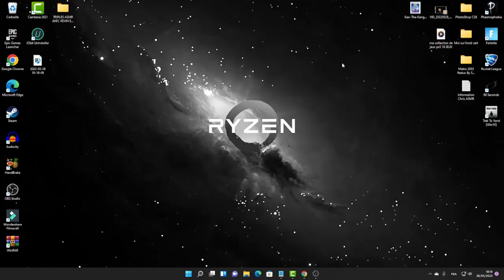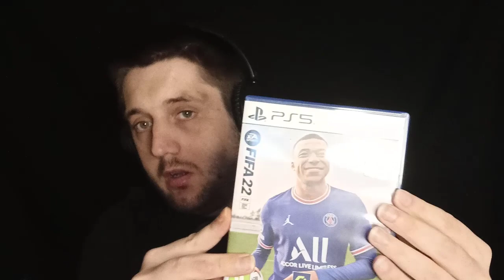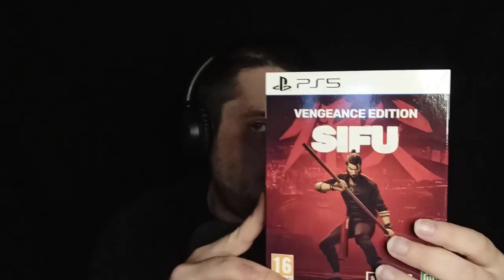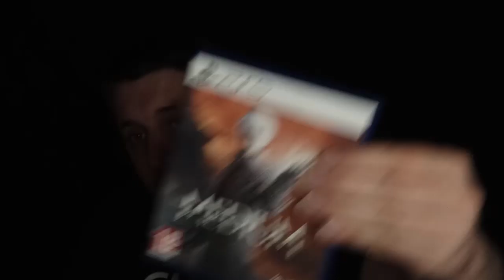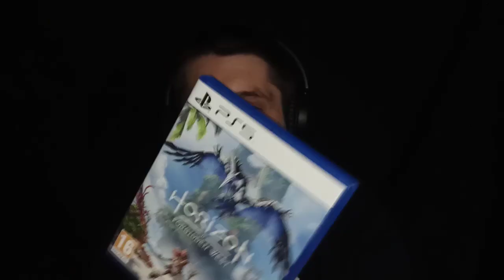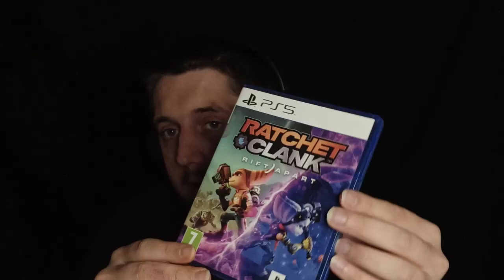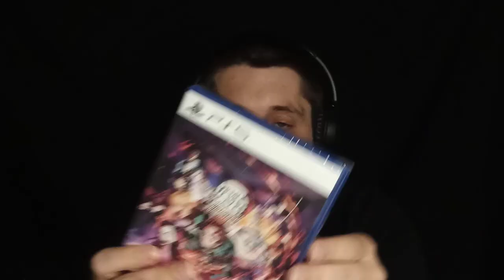MA COLLECTION DE JEUX PS5 - 19 JEUX (ASMR FRANCAIS)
Ma config de mon nouveau PC :
16 GO de RAM
4 Ventilateurs RGB 14 modes de couleurs
J ai pu faire tourner 4 jeux en qualité haute et ca fonctionne parfaitement

Matos Utilisé pour les vidéos ASMR :

Micros : Tascam DR-05/Zoom H1N/Blue Yeti/Fifine K678
Montage : Casmstasia sudio 9
Montage pour mon fond vert : Filmora 9
Montage audio : Audacity